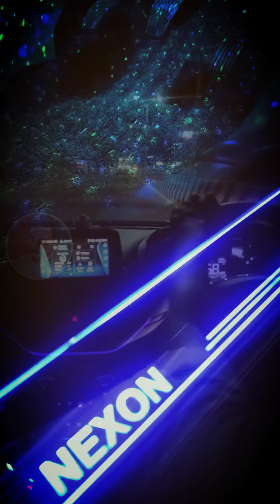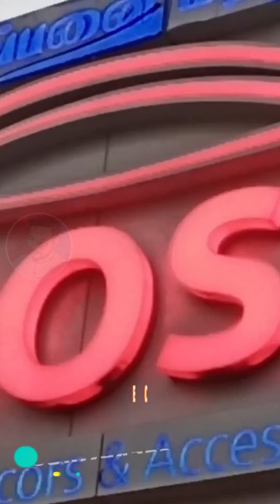BEAST MODE CAR MODIFICATION | TATA | TRICHY | CAR DECORS | IRFAN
THIS VIDEO IS ALL ABOUT SOUND AND LIGHT CAR DECORS ,WHAT KIND SERVICE THEY OFFER AND PRICING AND ALSO THEY HAVE WARRANTY OPTION for Seat covers - FOR FURTHER QUERIES CALL BOSS CAR DECORS TRICHY
BOSS CAR DECORS & ACCESSORIES
Karumandpam, Opp to Muthuhoot Finance

Thank you for all the kind hearts